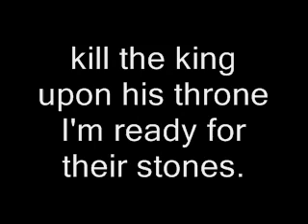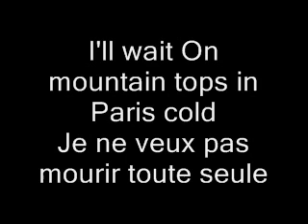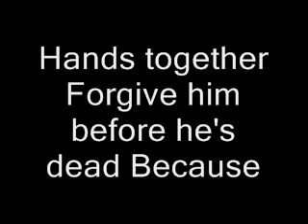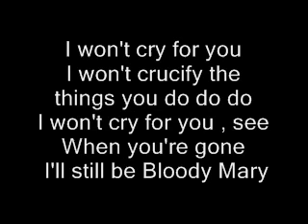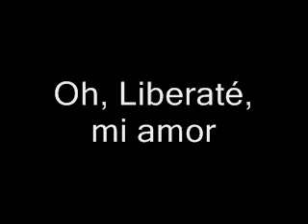Lady Gaga - Bloody Mary Lyrics